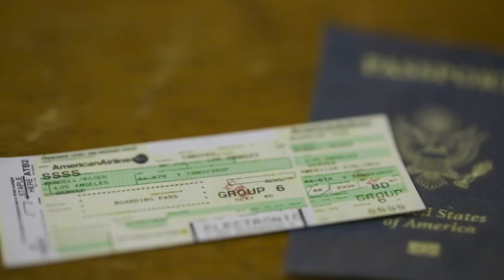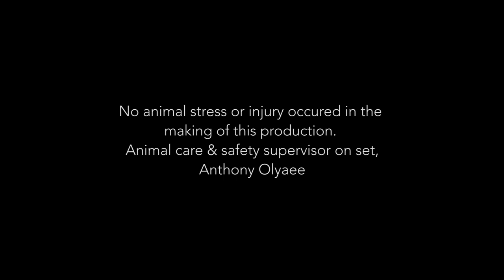Dark Heavens - Lips of Leather (Official Music Video) by PermagrinFilms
Three kittens decide to start a rock band. Enjoy.

Starring actress, Levy Tran

Social @dark_kittens @darkheavens @permagrinflilms @itsmelevytran

Story written by Drew Roulette and Dark Heavens